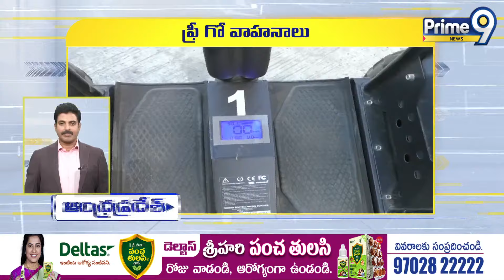Andhra Pradesh Speed ​​News | 27-02-2024 | Prime9 News